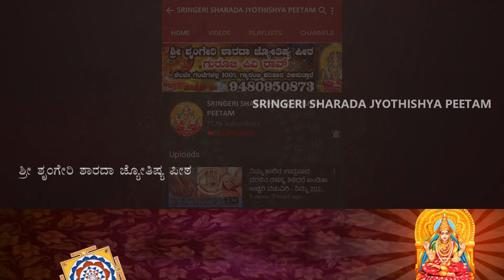ಮನೆಯ ಈ ಸ್ಥಳದಲ್ಲಿ ಉಪ್ಪು ಇಟ್ಟರೆ ದೂರವಾಗುತ್ತದೆ ಬಡತನ ನೀವೂ ಸಹ ಆಗಬಹುದು ಶ್ರೀಮಂತರು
ಮನೆಯ ಈ ಸ್ಥಳದಲ್ಲಿ ಉಪ್ಪು ಇಟ್ಟರೆ ದೂರವಾಗುತ್ತದೆ ಬಡತನ ನೀವೂ ಸಹ ಆಗಬಹುದು ಶ್ರೀಮಂತರು Vastu shastra tips | Chanakya niti full in kannada | Kannada Motivational video | Salt benefits in kannada | Chanakya neeti.